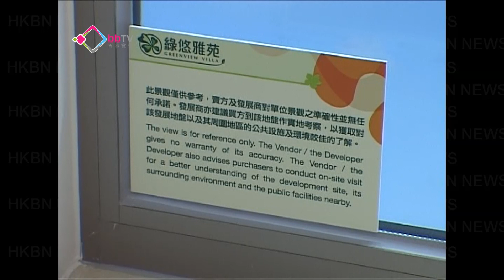綠悠雅苑派表料超購十倍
房協綠悠雅苑昨日開始派發申請表，而位於長沙灣的示範單位亦同時開放給有意認購市民參觀，房協預期反應熱烈，預料會有10倍的超額認購。